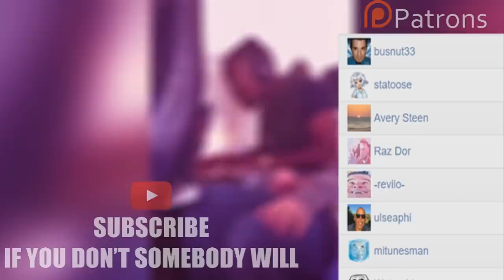Roddy Rich Dick in the box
Credit

FlyingKitty